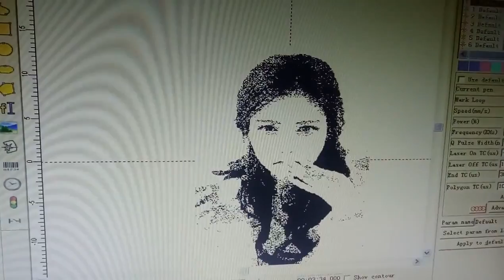MOPA laser marking photo on Anodized Aluminium from OPTIC TECH